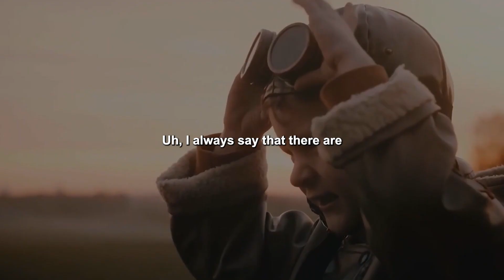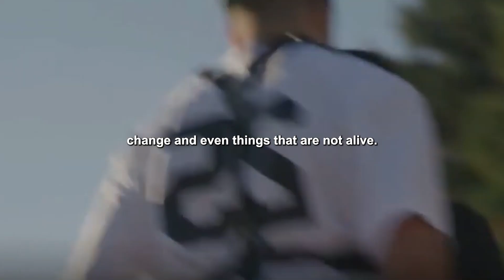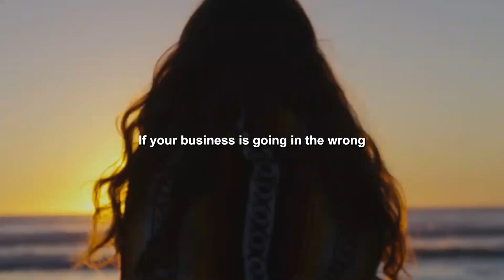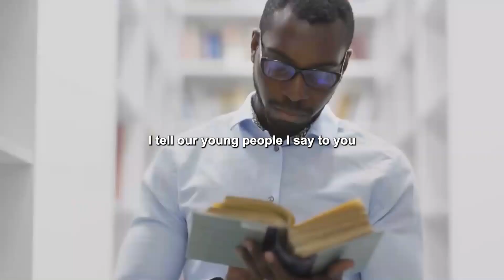KILL YOUR EXCUSES - Motivational Speech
►Speaker: Myles Munroe

1) This video has no negative impact on the original works
2) This video is a lso for teaching purposes.
3) It is transformative in nature.